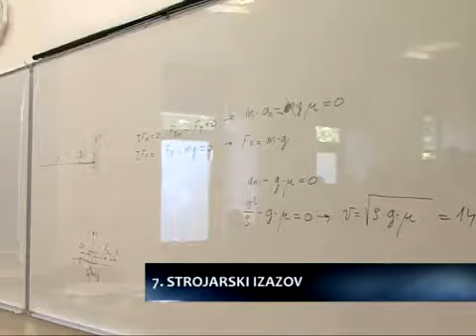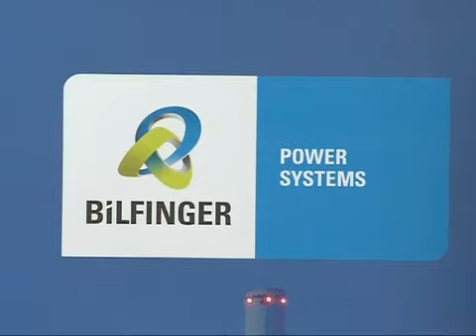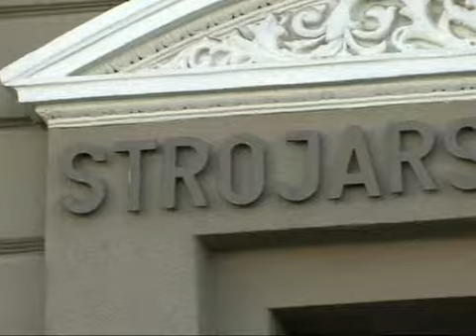24.04.2013. 7. Strojarski izazov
Vijest dana - Slavonsko brodske televizije